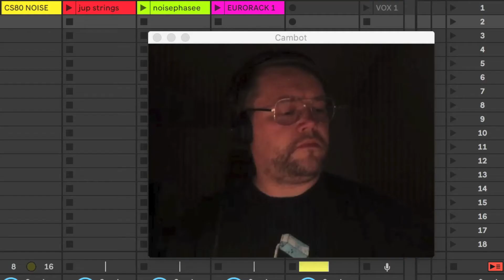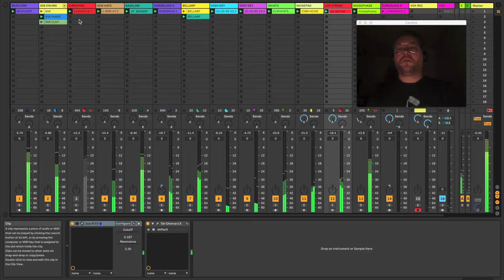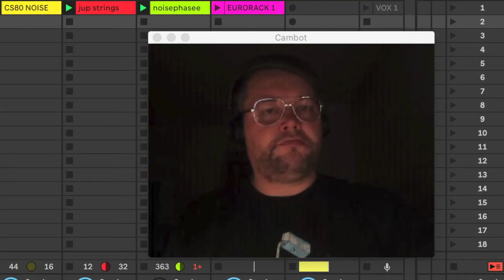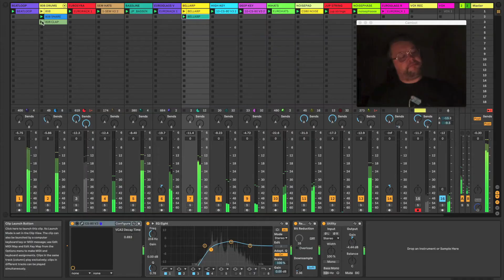Syntax Erik - Shake it off (LIVE)